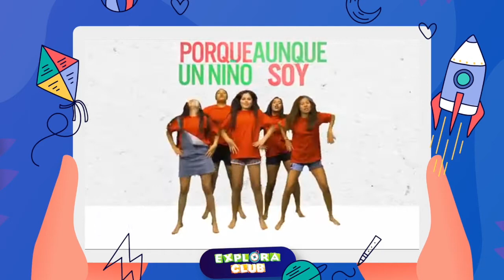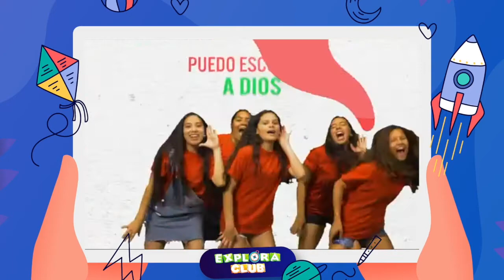Explora Club 👨‍👩‍👧‍👦 ▶️ Clase niños | 18/10/2020 | Confra Online